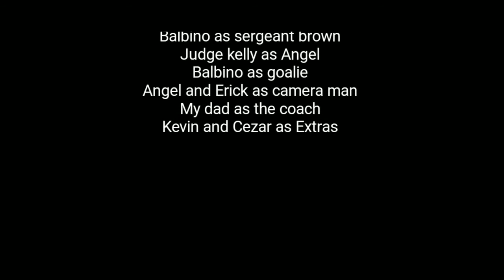Kick (book trailer)